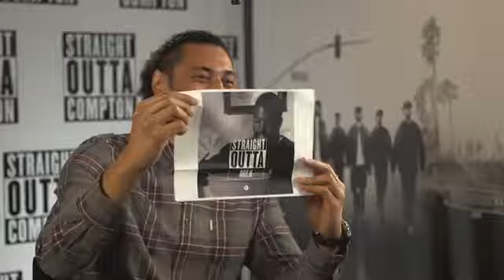Straight Outta Compton Interview